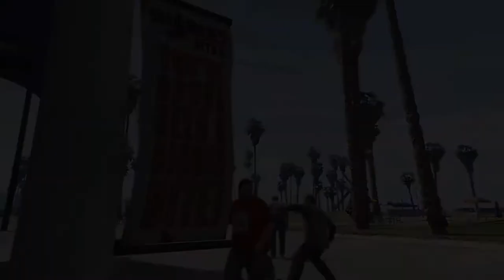Ep. 5 - On The Run (NSWPES)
GAME: Grand Theft Auto V (FIVEM)
PLATFORM: PC

DISCRIPTION: Just another day trying to stay out of trouble